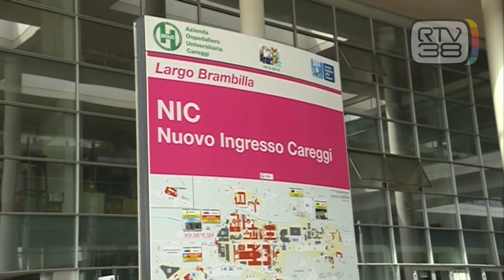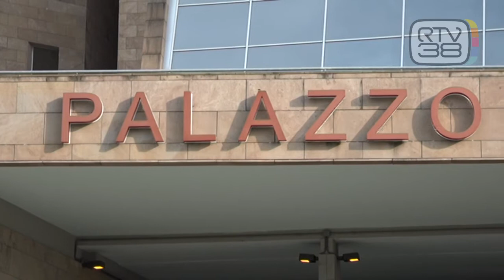LA PROCURA INDAGA SU 3 DECESSI A CAREGGI